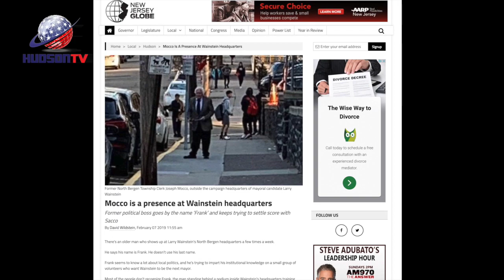IS MOCCO BEHIND THE WAINSTEIN CAMPAIGN?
Is former North Bergen power boss Joe Mocco, who served as township clerk three decades ago, and then spent time in prison for racketeering,  advising Larry Wainstein’s current campaign for Commissioner?  The Sacco Administration believes so, but Wainstein, who wants to be Mayor, told a news organization this week that the man who calls himself Frank, has every right to speak with his campaign volunteers.

Hudson TV political insider Jeff Henig spoke with each side in this May’s election.  As you will hear in his report, both sides agree that corruption is definitely a focal point in this race.  The question is, where does the corruption lie?